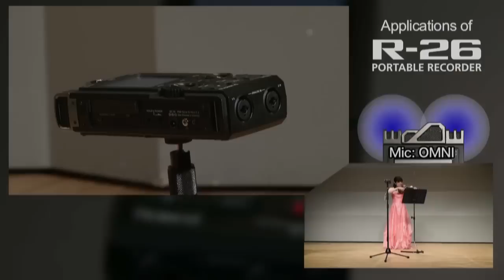R-26 Portable Recorder: Recording Applications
Capture live performances with simultaneous line and ambient signal paths, record important speeches, lectures, and presentations, or take the R-26 into the inner city or deep forest for pristine field capture. The sky's the limit with this powerful, portable, and incredibly flexible recorder.